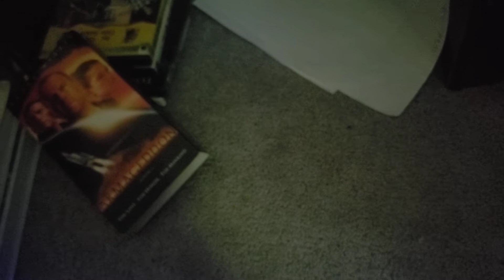Opening to Armageddon 1998 VHS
Here's the order:

1. FBI Warning Screens (Green)
2. Touchstone Home Video Logo
3. This Film Has Been Formatted to Fit Your Screen
4. Touchstone Pictures Logo
5. Jerry Bruckheimer Films Logo
6. Valhalla Motion Pictures Logo
7. First minute of film

No printdate or WAYC.